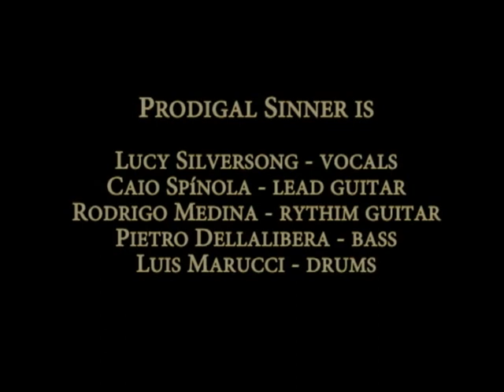Prodigal Sinner - Angel In Black (Primal Fear Cover)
2011

Lucy - Vocal
Caio Spínola - Guitarra
Rodrigo Medina - Guitarra
Pietro - Baixo
Luis - Baterista